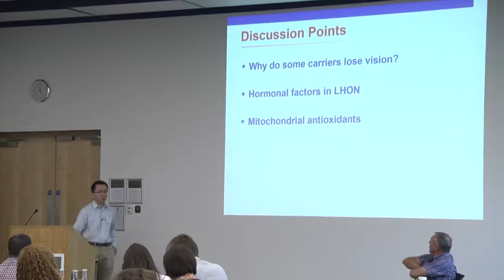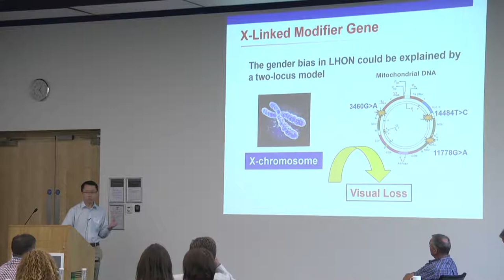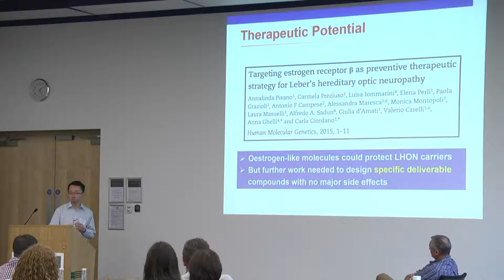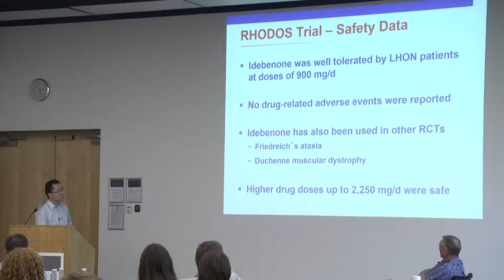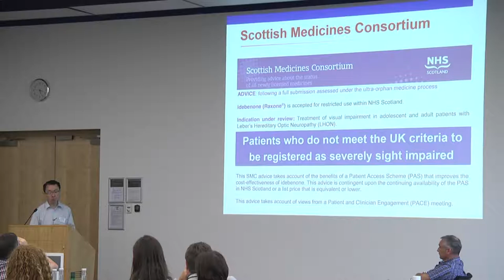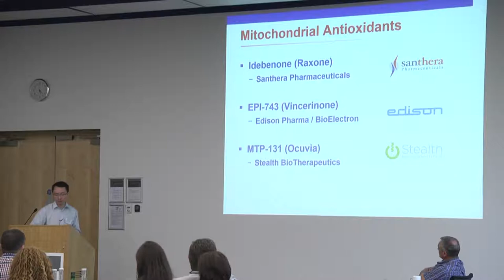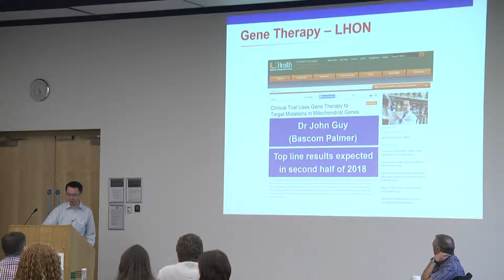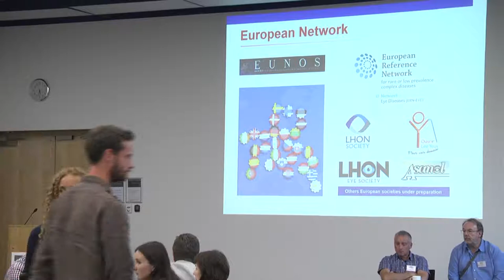LHON society Conference 2017 - latest developments in LHON research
LHON society Conference 2017 - latest developments in LHON research and treatment. Dr Patrick Yu Wai Man, Cambridge University & Moorfields Eye Hospital (plus panel discussion)